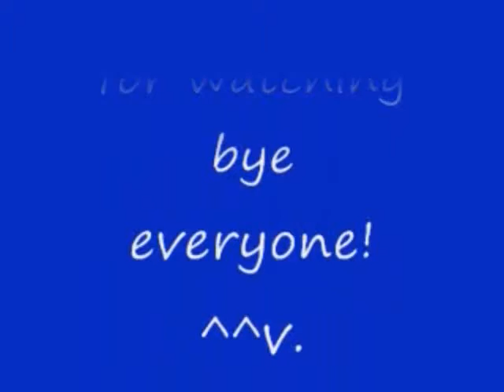No 17 Let's Play Resident Evil 2 Claire B. BIO HAZARD 2 クレア 裏編。 MrCedar31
PS バイオ ハザード 2 デュアル ショック バージョン
クレア 裏編 実況。
PS Resident Evil 2 Dual Shock Version Claire B Scenario.